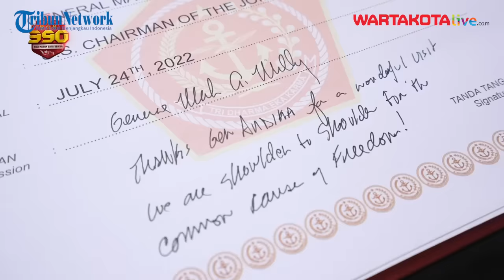Jenderal Andika Terima Kunjungan Kehormatan Jenderal Tertinggi Dari AS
WARTAKOTALIVE.COM, JAKARTA -Panglima Tentara Nasional Indonesia (TNI), Jenderal TNI Andika Perkasa menerima kunjungan kehormatan dari Kepala Staf Gabungan Militer Amerika Serikat, Jenderal Mark A. Milley di Mabes TNI, Cilangkap, Jakarta.

Kunjungan kehormatan ini menjadi sangat amat spesial khususnya untuk TNI, karena merupakan kunjungan yang pertama untuk Kepala Staf Gabungan Militer Amerika Serikat, dalam waktu empat belas tahun terkahir.

Perlu diketahui Jenderal Mark A. Milley adalah perwira militer paling senior, dan memiliki pangkat tertinggi dalam Angkatan Bersenjata Amerika Serikat.

Sumber: youtubejenderalandika
Video Editor:Luttex